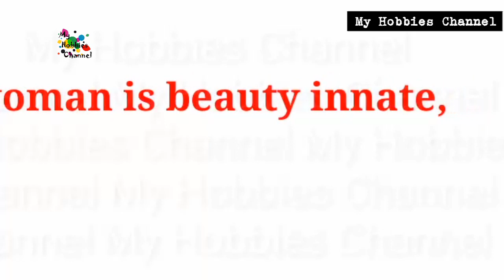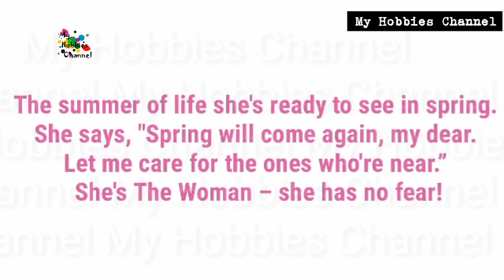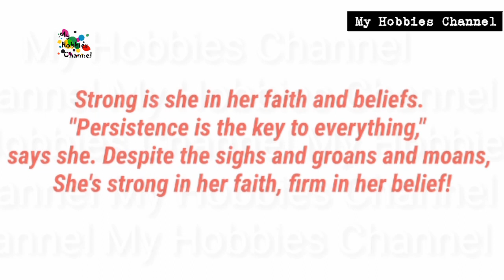I am Every women poem(easy way to memorize) 10th English new syllabus || My Hobbies Channel